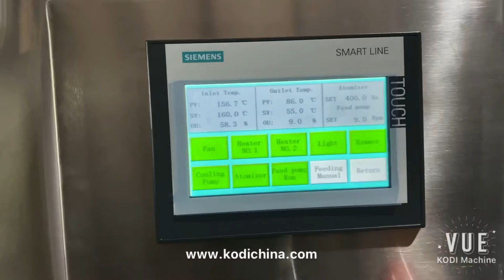How to use a spray dryer to make powder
This is a LPG-5 spray dryer testing video with a food Flavours product